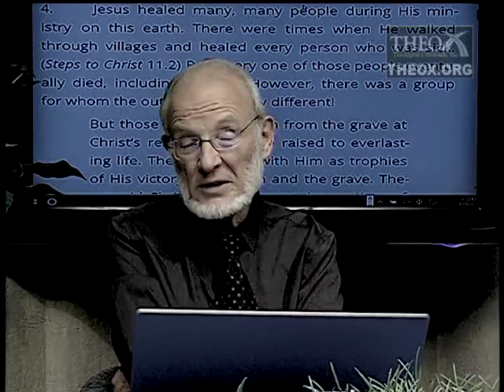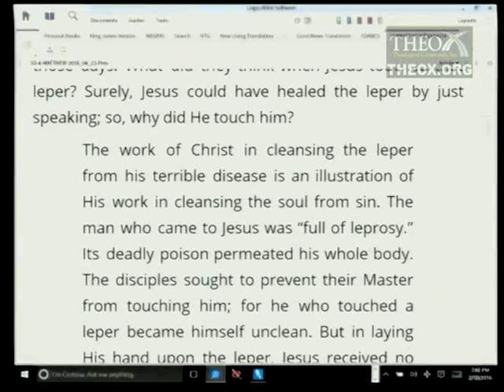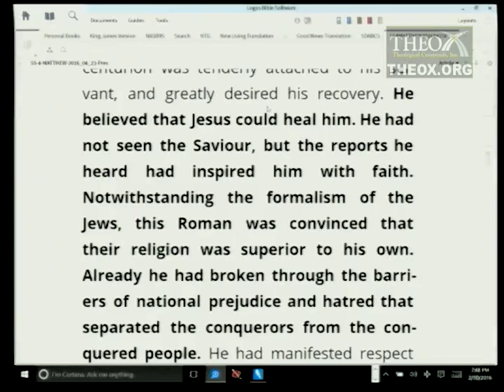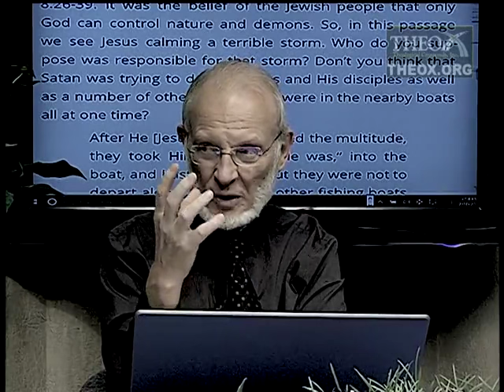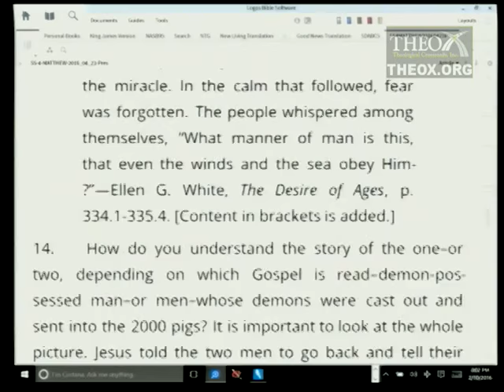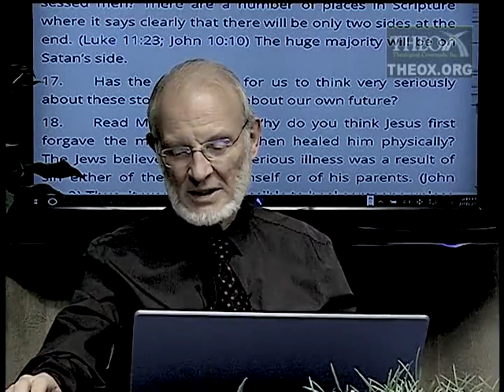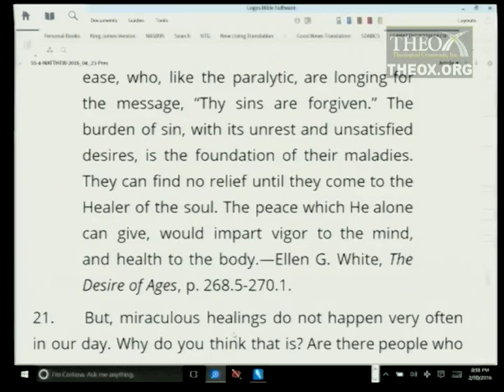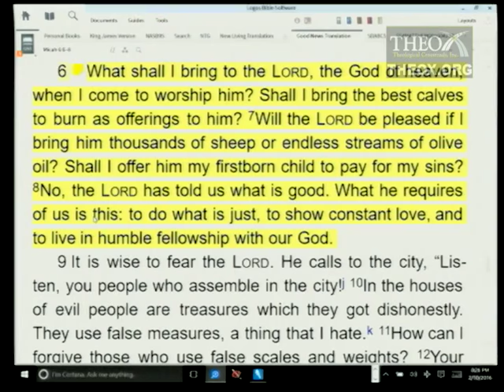4. “Get Up and Walk!” Faith & Healing (April 23) Sabbath School 2016 Quarter 2 Lesson 4 "Matthew"